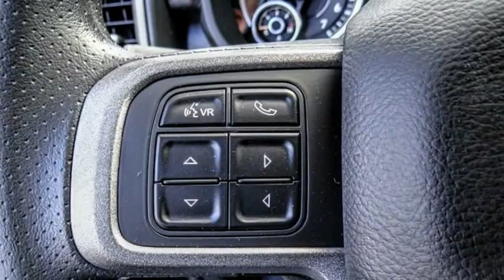2020 Ram 2500 VAN NUYS LOS ANGELES SAN FERNANDO VALENCIA CANOGA PARK RM23581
2020 Ram 2500 Tradesman 4x4 Reg Cab 8' Box

RUSSELL WESTBROOK CHRYSLER DODGE JEEP RAM PROUDLY SERVICING VAN NUYS, LOS ANGELES, SAN FERNANDO, VALENCIA, CANOGA PARK, & SURROUNDING SOUTHERN CALIFORNIA LOCATIONS. THIS BLUE 2020 Ram 2500 IS EQUIPPED WITH A 6.4L Heavy Duty V8 HEMI w/MDS, AUTOMATIC TRANSMISSION, AND RECEIVES AN ESTIMATED . CONTACT RUSSELL WESTBROOK CHRYSLER DODGE JEEP RAM OF VAN NUYS TO SCHEDULE A TEST DRIVE AND TAKE THIS 2020 Ram 2500 HOME TODAY, OR VISIT OUR SHOWROOM CONVENIENTLY LOCATED AT 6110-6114 VAN NUYS BLVD VAN NUYS, CA 91401. STOCK #: RM23581 | 2020 Ram 2500 Tradesman 4x4 Reg Cab 8' Box TRACTION CONTROL AIR CONDITIONING 2020 Ram 2500 Tradesman 4x4 Reg Cab 8' Box 4WD Russell Westbrook Chrysler Dodge Jeep Ram of Van Nuys is driven and focused to ensure the highest customer satisfaction. A team above all, but above all a team. Awards: * Motor Trend Automobiles of the year Price includes: $500 - Ram HD Engine Bonus Cash 44CLA3 (2020 HD Gas). Exp. 11/30/2020 STOCK #: RM23581 | VIN: 3C6MR5AJ5LG267685 | 2020 Ram 2500 Tradesman 4x4 Reg Cab 8' Box TRACTION CONTROL AIR CONDITIONING Russell Westbrook CDJR of Van Nuys